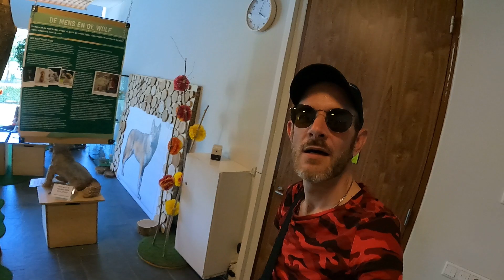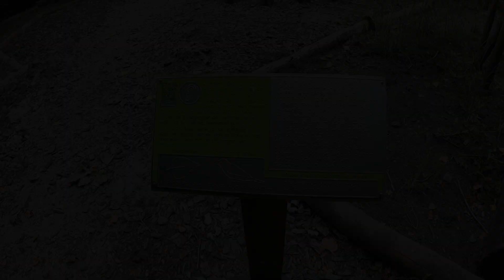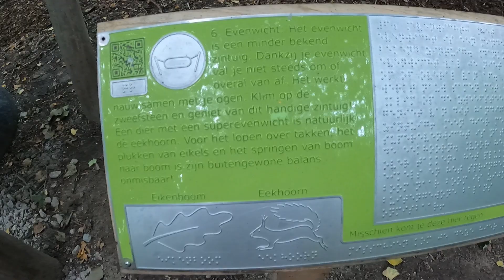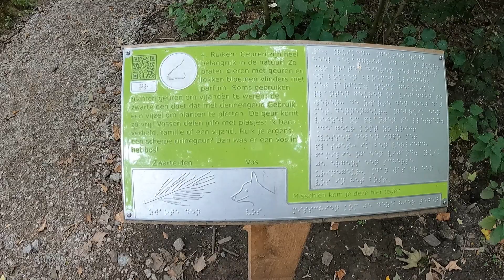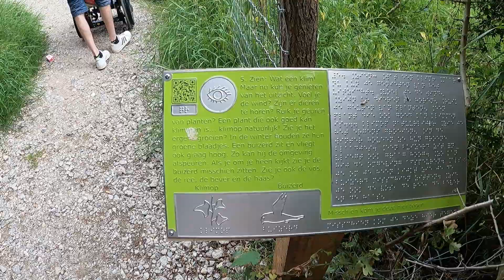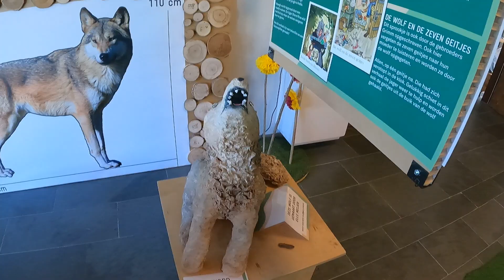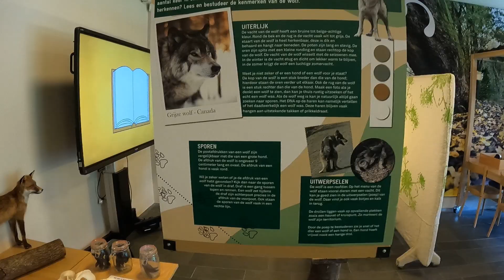DAAN GENIET VAN HET ZINTUIGEN BOS BIJ STAD EN NATUUR IN ALMERE - Vlog #63 - WieisDaan.nl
Een dagje Almere! Nog niet eerder zijn wij er geweest en zijn reuze benieuwd naar het centrum. Echter was het erg druk daar, en gingen we ook nog even langs bij het zintuigen bos. Dit bos is super leuk en is van Stad en Natuur Almere. Verder was daar ook nog een wolven expeditie waar wij hartelijk werden ontvangen en ook mochten filmen. Ben je benieuwd neem dan zeker even een kijkje op

En vergeet niet op het blauwe duimpje omhoog te klikken! Dankjewel!

Het is nu ook mogelijk om onze vlogs / content te steunen!